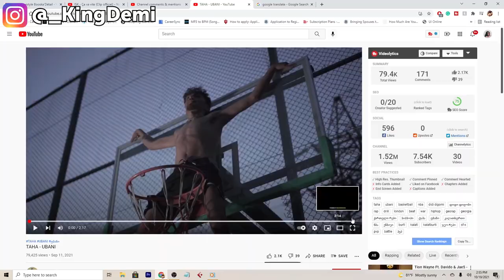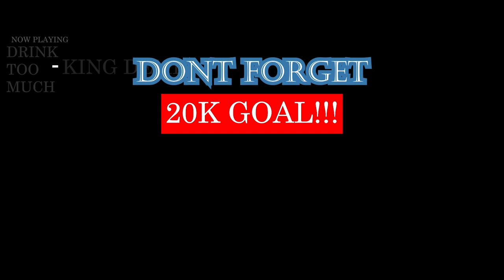TAHA - UBANI | GEOGIAN RAP REACTION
TAHA - UBANI | GEORGIAN RAP REACTION